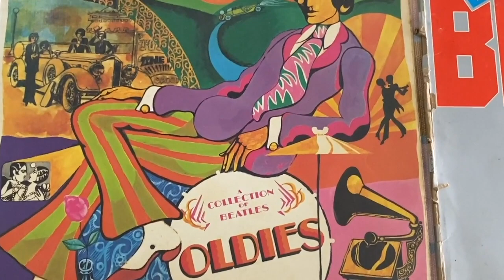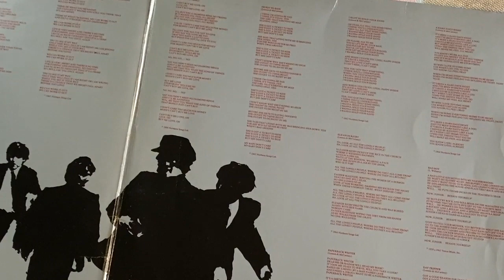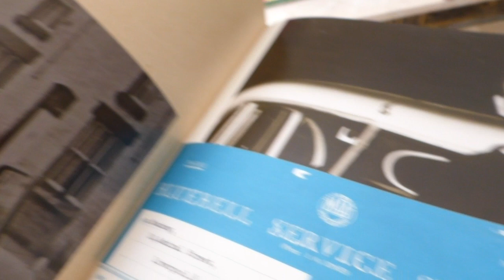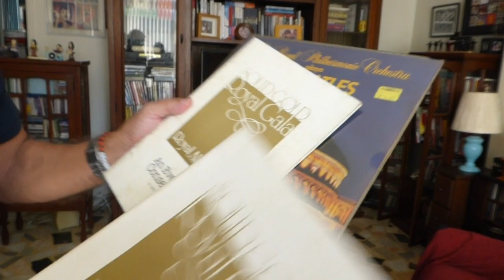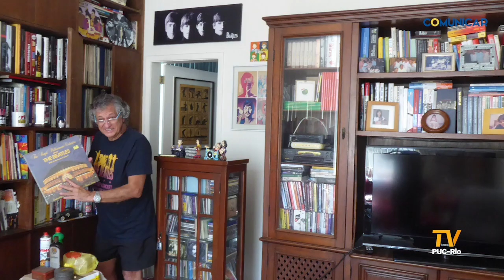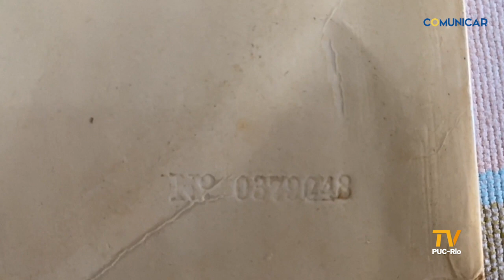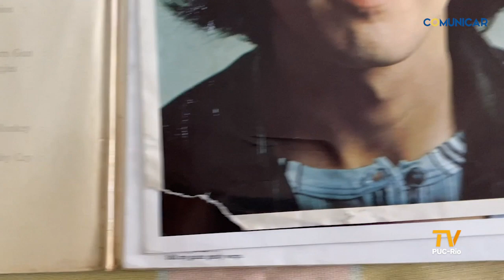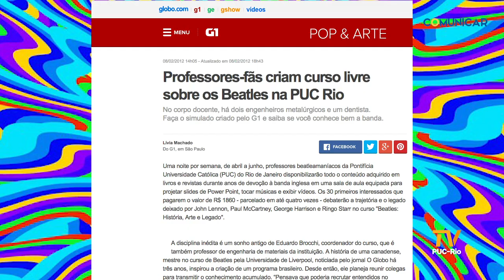TV PUC-Rio: Curso sobre Beatles reúne fãs da banda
Os Beatles fizeram história nos anos 60, transitaram entre diferentes estilos musicais e deixaram um legado que atravessa gerações. Desde 2012, a Coordenação de Extensão da PUC-Rio (CCE) oferece um curso, que reúne fãs de todo o Brasil em torno da banda mais influente de todos os tempos.